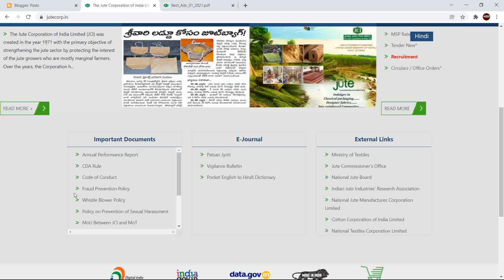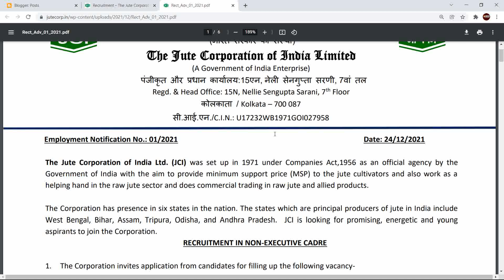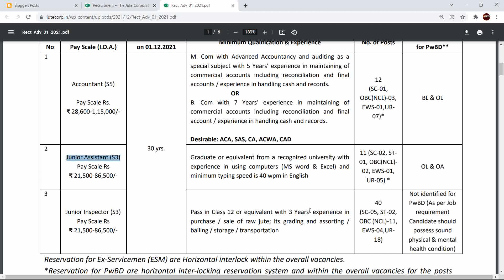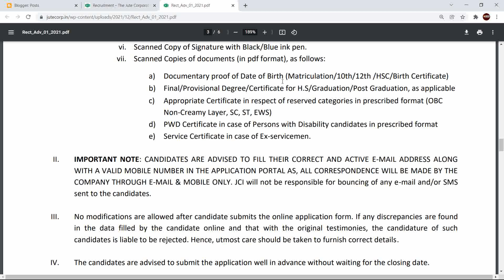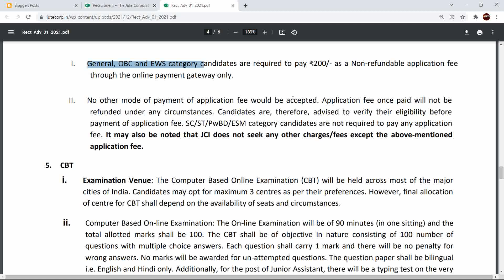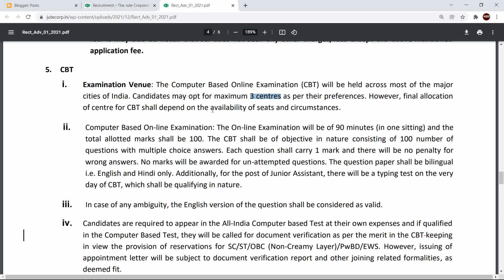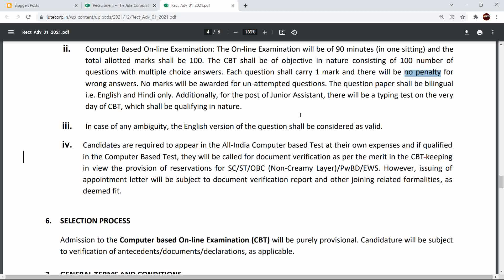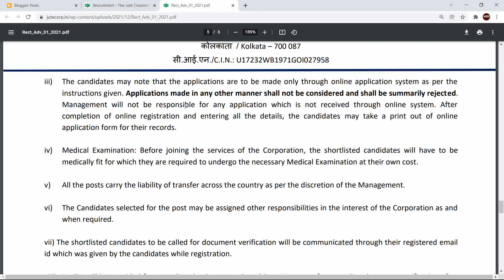Central Govt Job | JCI Recruitment | Government job for Telugu States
eduallrounder